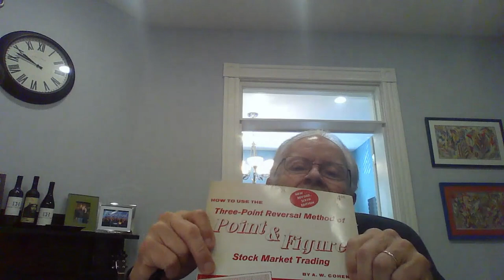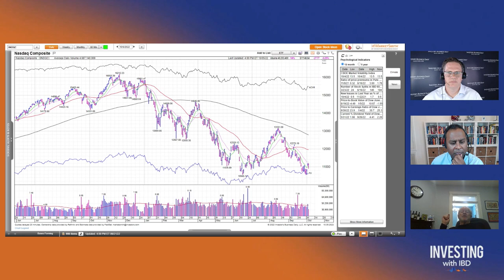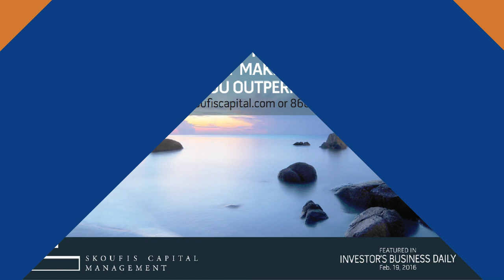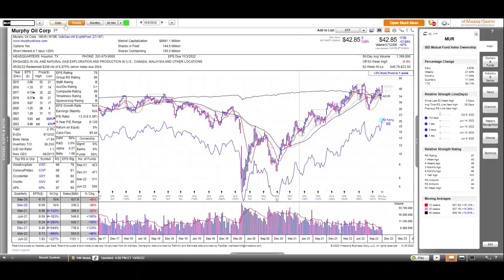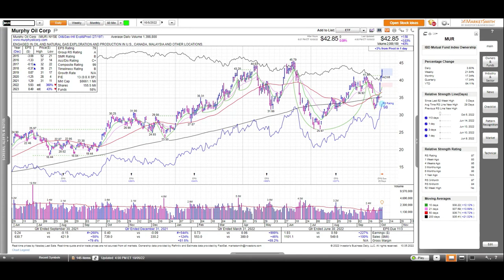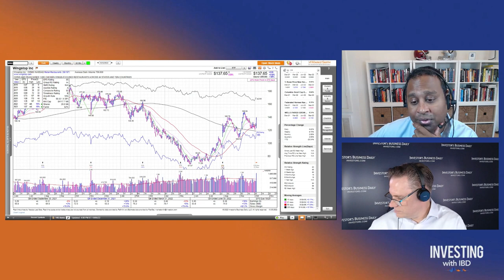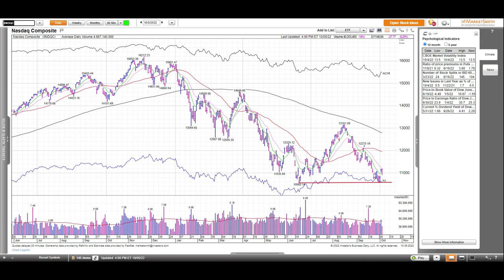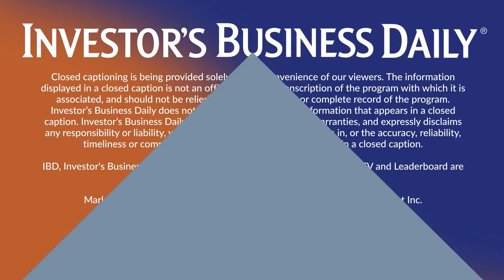Building Your Bullpen With Relative Strength | Investing With IBD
Tom Dorsey, Founder of Dorsey, Wright & Associates, taught point and figure charting to thousands. He discusses why the technical action in stocks is suggesting a bottom is near and how he uses relative strength to find the leaders for his bullpen. Dorsey also shares strategies he's currently using to create an income stream for himself. Justin and Irusha wrap up with a look at Wingstop (WING), Murphy Oil (MUR) and Arthur J. Gallagher (AJG).

Open/Current Market: 00:00
Investing Lessons: 23:45
Stocks to Watch: 47:54